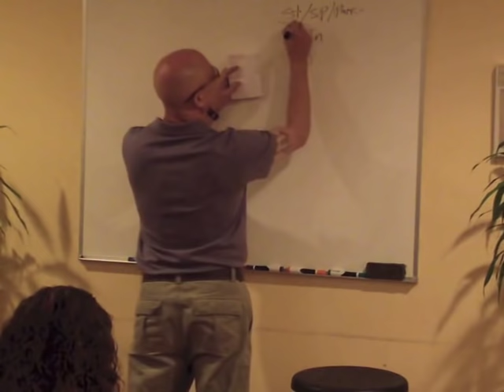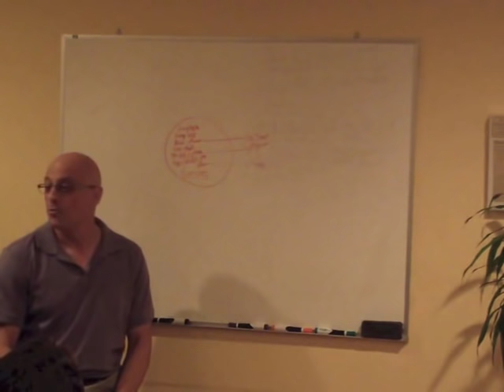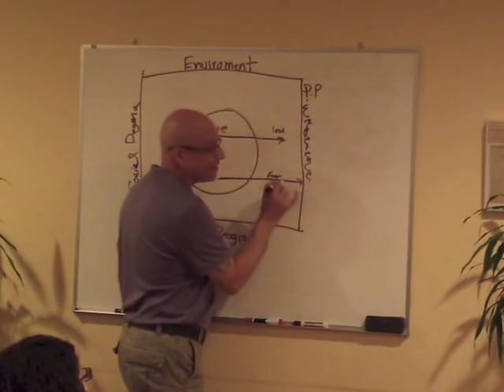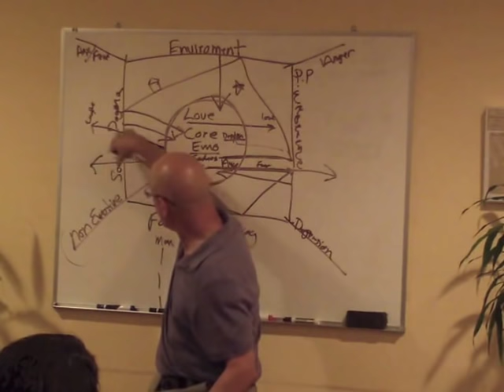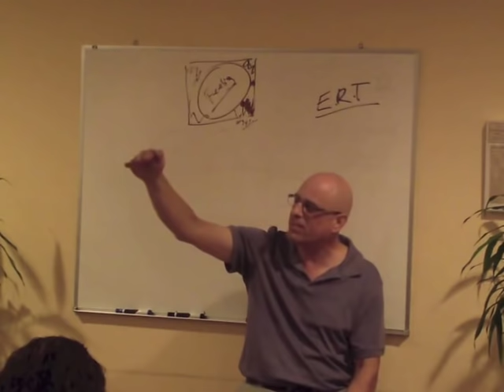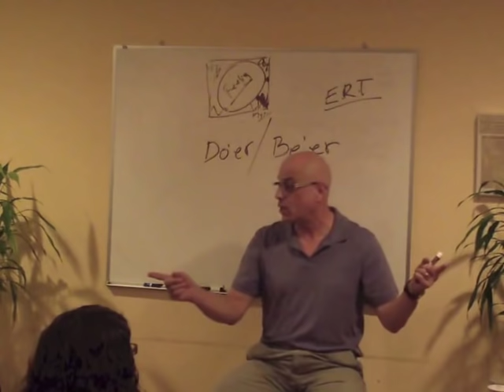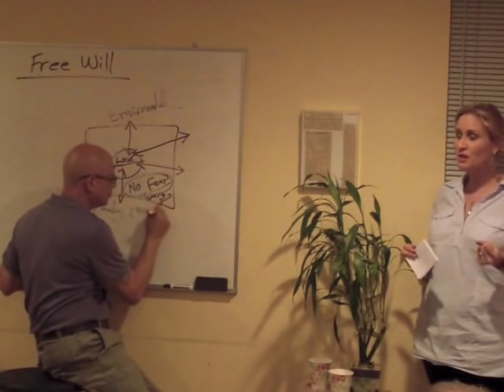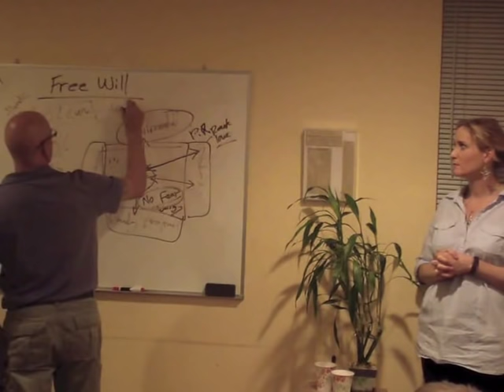True Wellness Emotional Release Technique Workshop 2012